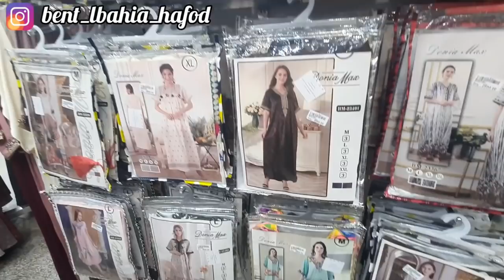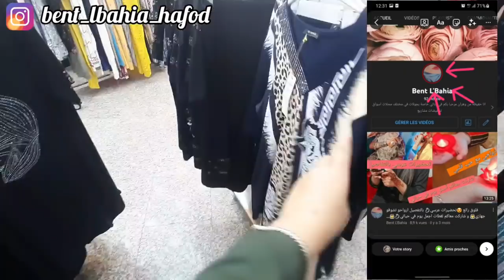محل قنبلة في مدينة جديدة🤫 ملابس عيد اطفال جميع اعمار 🥰ملابس رضع👶 حوامل🤰 و توصيل لجميع ولايات 🚚